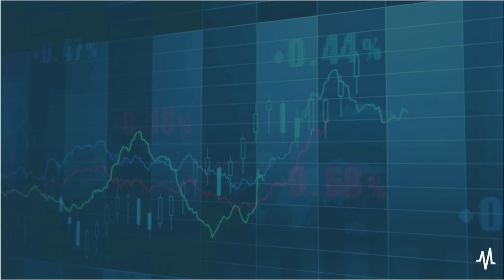Mullen Automotive - What's Good, What's Bad, and What's Downright Ugly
In this video, we talk about what's going on with Mullen Automotive stock and where it's going. We discuss the news surrounding this stock, the value that has been lost, and possible catalysts for the average investor.